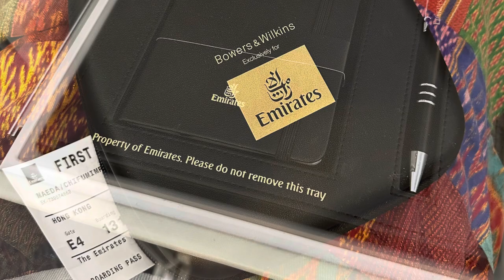エミレーツ航空ファーストクラス(バンコク発香港行き)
A380のファーストクラスに乗ってみたいと思い、ただそれだけの理由で、エミレーツ航空のバンコク発香港行きに搭乗しました。時期にもよりますが、片道2万バーツちょっとです(約8万円)。
ナイトフライトいや、長距離路線いや、、、という夫に「香港まで3時間だよ！」とプレゼンし行ってきました。